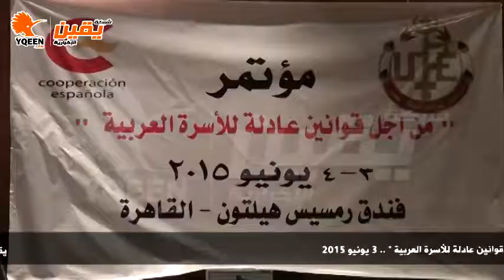يقين | رئيسة اتحاد نساء المغرب : قانون الاحوال الشخصية بعد نضال ومظاهرات قوية في المغرب